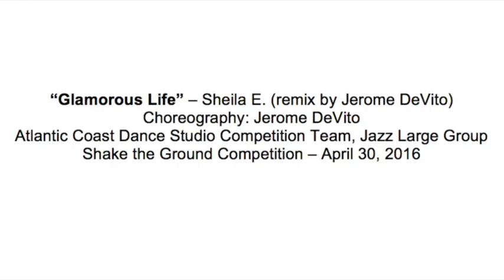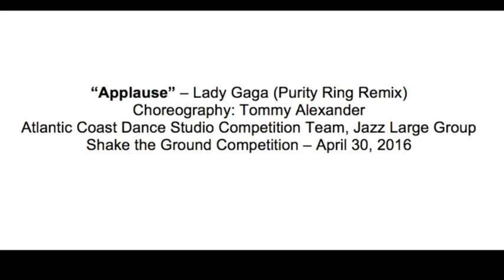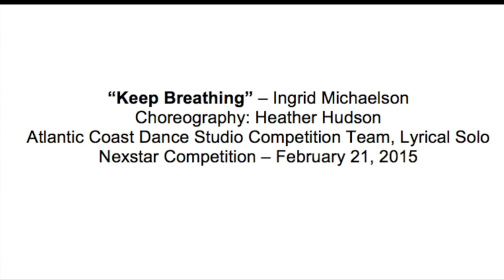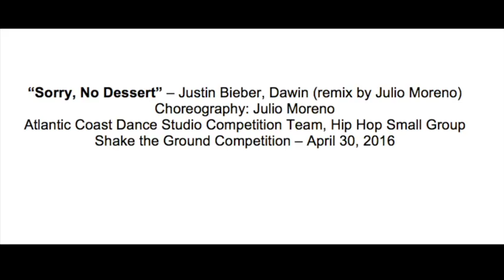Sarah Graham Dance Portfolio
Sarah Graham Supplemental Dance Portfolio